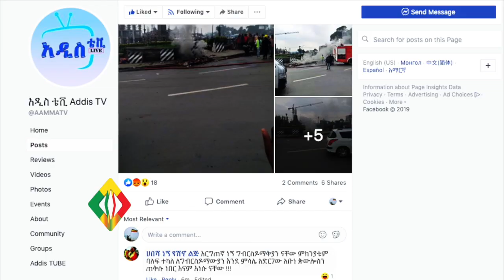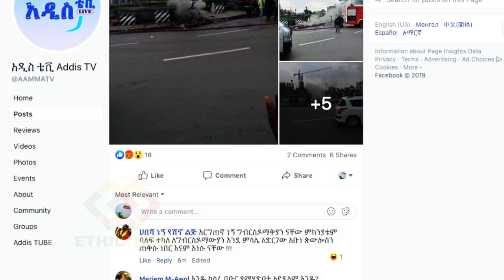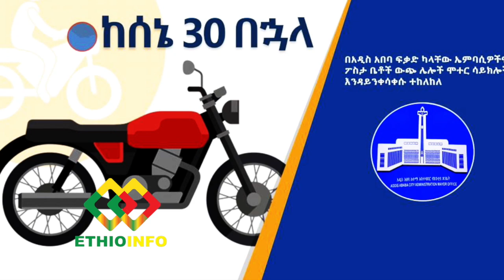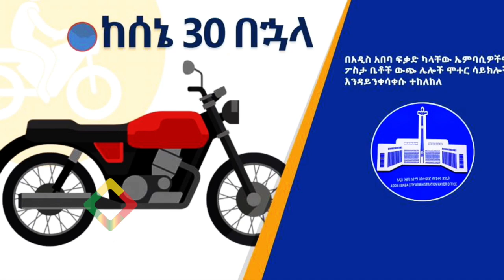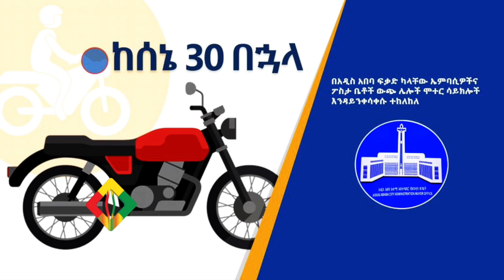Mayor of Addis Ababa, Takele Uma, bans motorbikes from the streets of the capital.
Abune Petros statue Ethiopia.